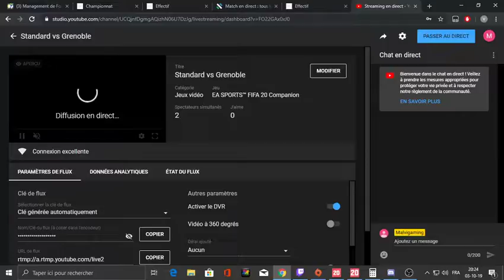Standard vs Grenoble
Simulation Fifa20